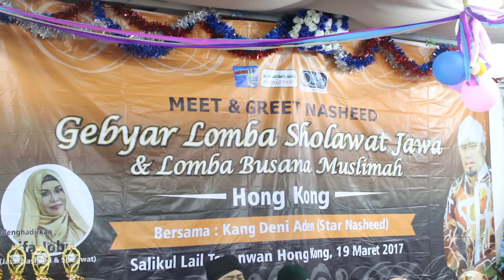LOMBA SHOLAWAT JAWA DI HONG KONG